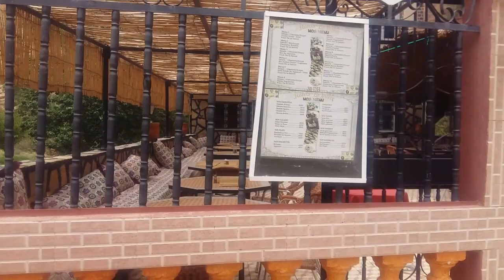المغرب / مضايق تودغى العالمية تنغير الجنوب الشرقي المغرب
تقع مضايق تودغى على بعد 14 كم من مدينة تنغير في جنوب شرق المغرب

شكرا للمتابعة❤❤